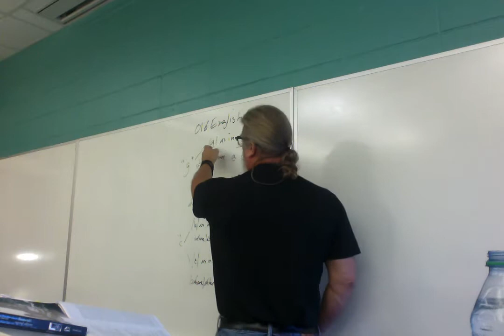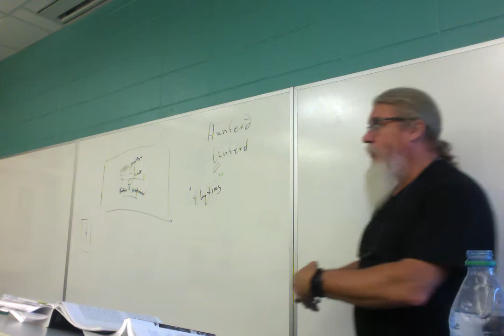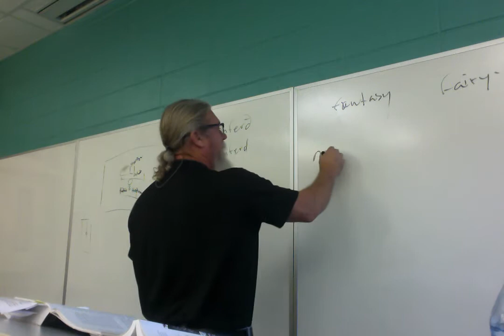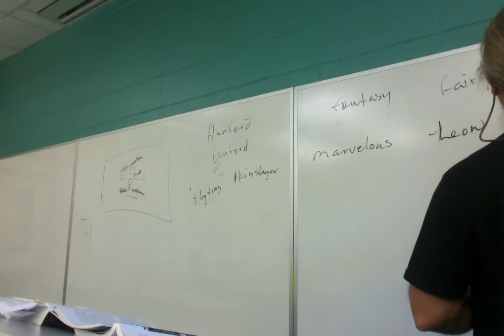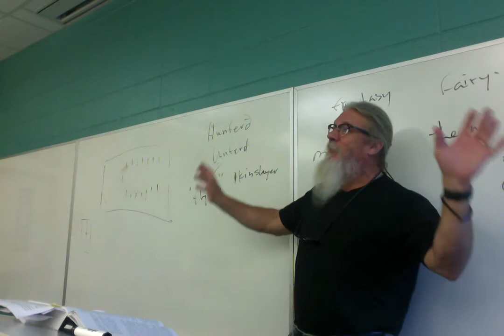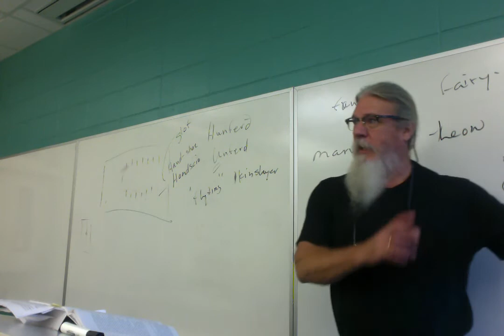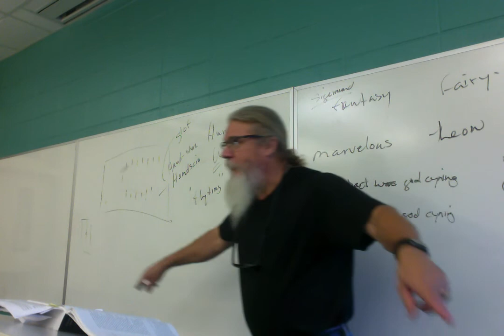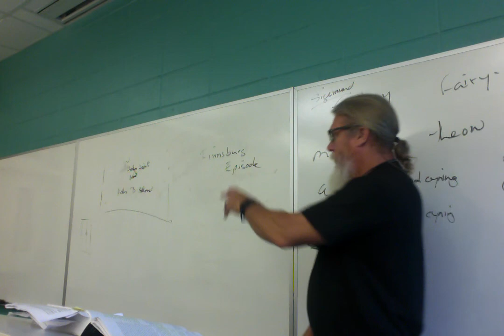ENGL 3010 F 18 Lecture 7 Sp 19 Lecture 8 Beowulf lines 460-1062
This lecture from a previous class takes the place for what we would have covered on 2/12 when I was absent.